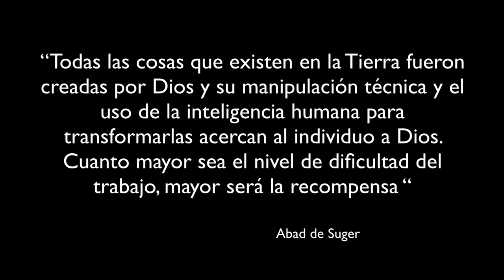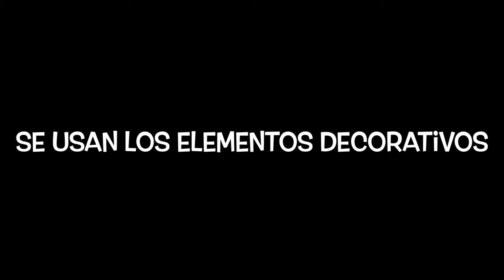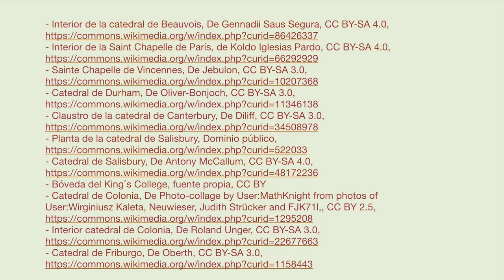LA CATEDRAL GÓTICA. TERCERA PARTE: EVOLUCIÓN Y PARTICULARIDADES REGIONALES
Tercer vídeo sobre la catedral gótica que se refiere a la evolución del estilo y las particularidades que adquiere en las distintas zonas de Europa. Es el tercero de los que conforman el tema.